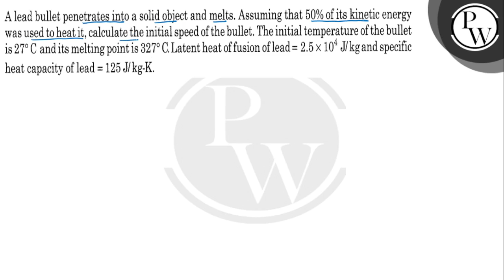A lead bullet penetrates into a solid object and melts. Assuming that 50 % of its kinetic energy ...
A lead bullet penetrates into a solid object and melts. Assuming that 50 % of its kinetic energy was used to heat it, calculate the initial speed of the bullet. The initial temperature of the bullet is 27^∘C and its melting point is 327^∘C. Latent heat of fusion of lead =2.5 × 10^4 J / kg and specific heat capacity of lead =125  J / kg·K.